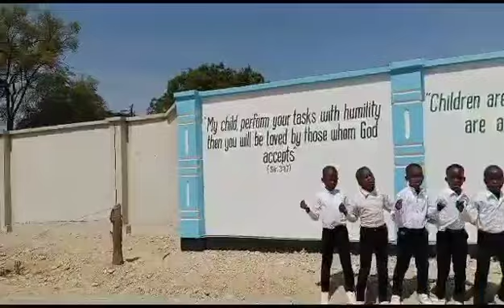Day 29 # SAB at the Feet of a Loving Mother/29th July, 2024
St. Anne's School, Veyula, Tanzania